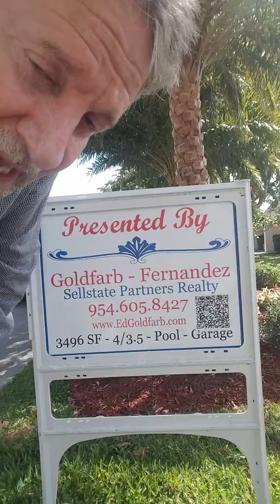Custom Yard Sign